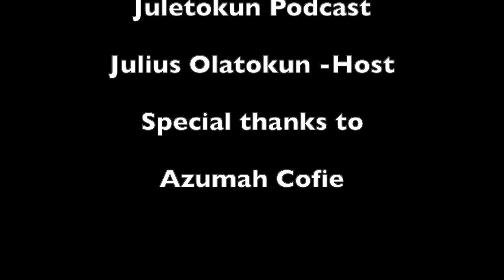E7: Azumah Cofie: Training Contract Journey, Inspiring Story overcoming his Stammer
Azumah talks as well as reflects on his journey of achieving a Training Contact at a Law Firm. Azumah also shares his inspiring story of overcoming his stammer via Speech Therapy, as well as this he shares his plans and ambitions for the future.

Azumah also shares what he would like to lock away for good in the Juletokun Vault.